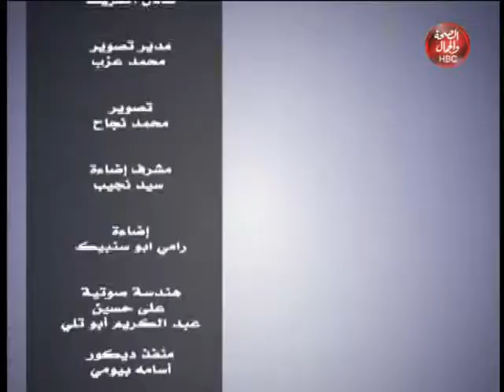مفاتيح الحياة l الكارما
تقديم l سلفانا الحارس

قناة_الصحة_والجمال# برامجنا